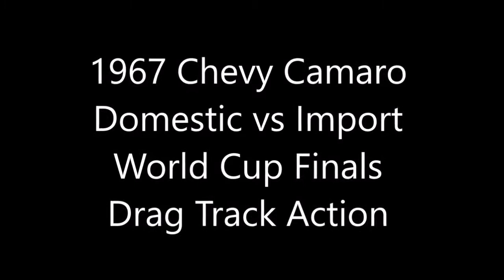Haltech World Cup Finals Compilation Drag Track Action Dreamgoatinc Mustang Camaro Chevy Vette Ford